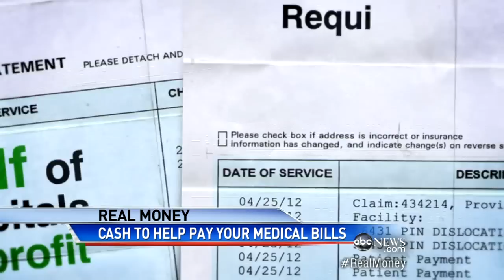Real Money: Cut Back Big Bucks on Medical Bills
ABC News' Paula Faris finds better ways to save cash on medical care.